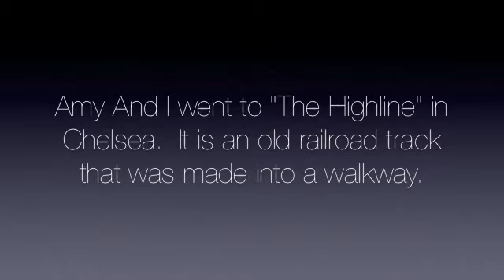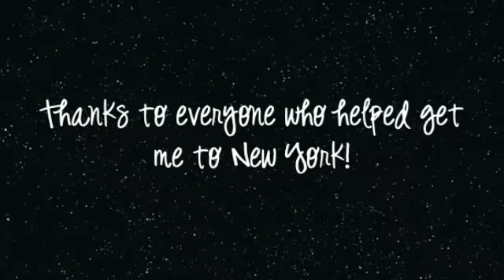New York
My vacation to New York!